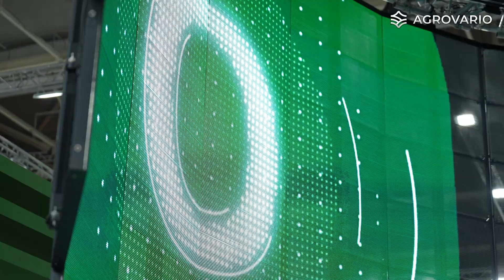Az AgroVario a 2023-as AGROmashEXPO-n!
A 2023-as AGROmashEXPO-n végre volt alkalmunk hivatalosan bemutatkozni a gazdáknak, köszönjük mindenkinek, aki meglátogatta a standunkat!